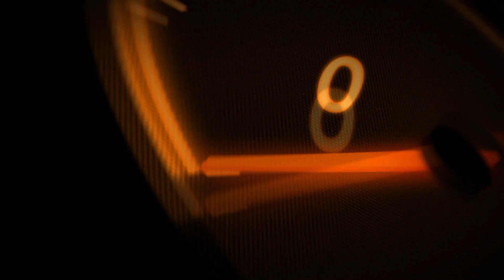2018 Spyker C8 Preliator powered by Koenigsegg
2018 Spyker C8 Preliator powered by Koenigsegg